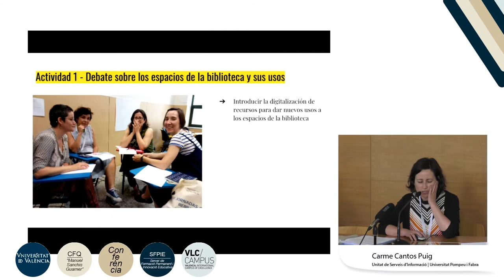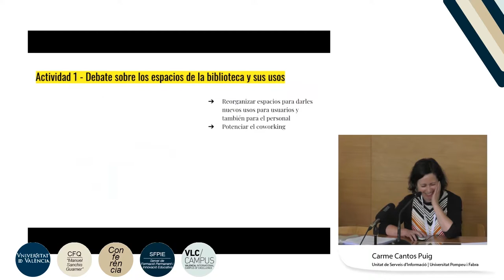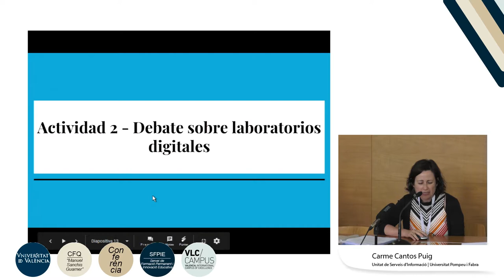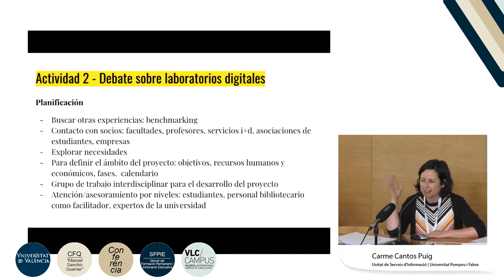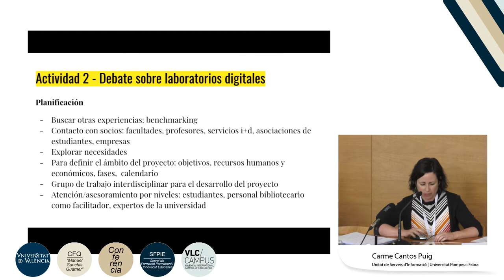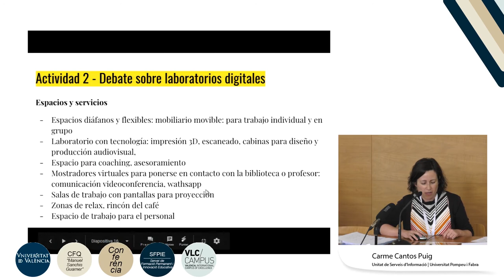Presentación de los resultados de los Workshops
Autoras: Cantos Puig, Carmen; Malo de Molina, Teresa;

Fecha: 2018

Resumen: Exposición de las conclusiones de los talleres prácticos de las Jornadas.